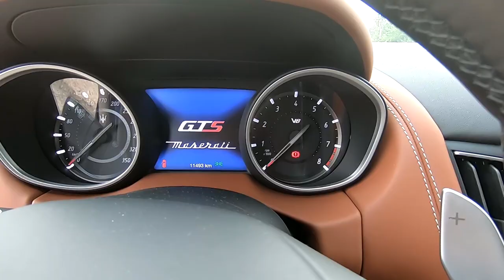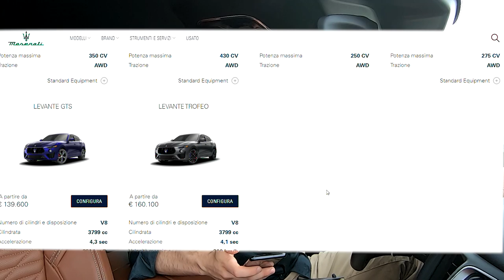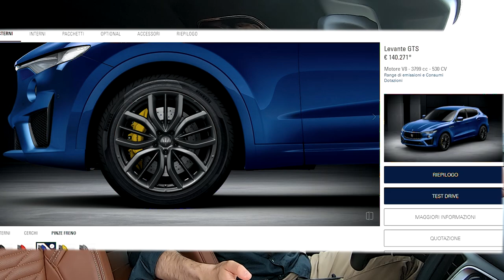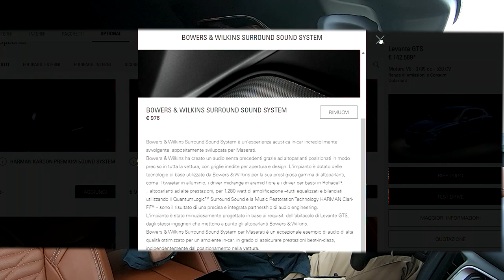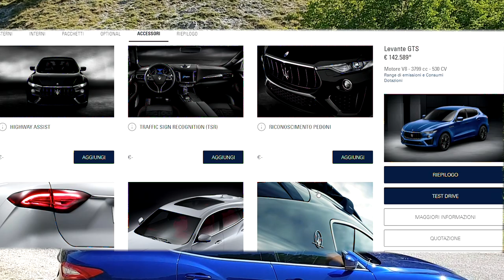Quanto costa mantenere una Maserati Levante GTS V8 530 CV in Italia?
Quanto costa acquistare e mantenere una Maserati Levante GTS V8 530 CV. In questo video rispondo alle domande che mi avete fatto su Instagram